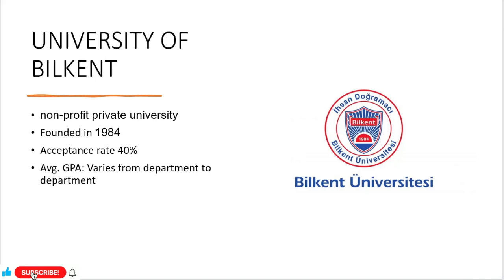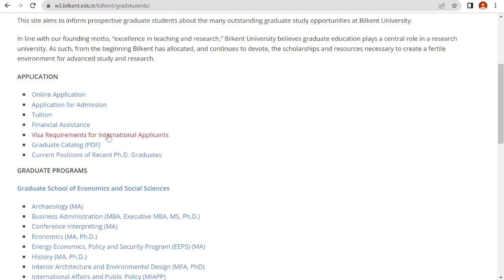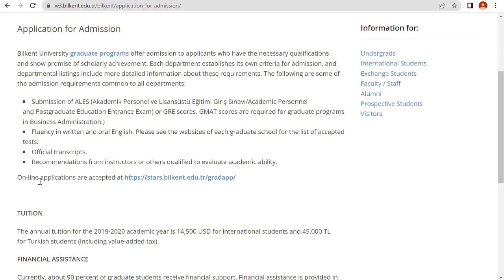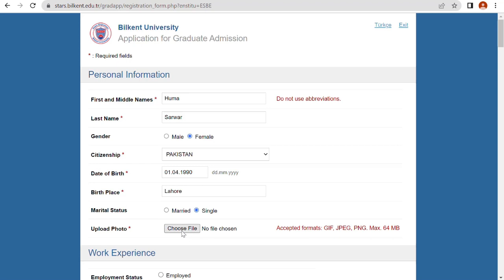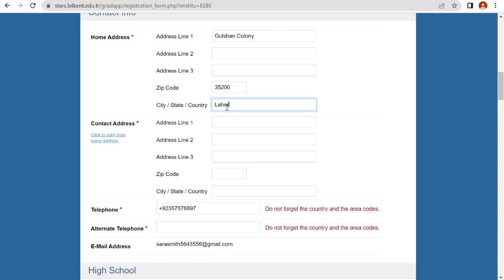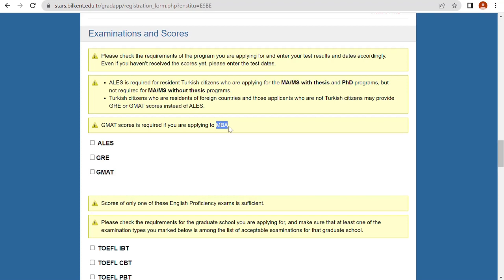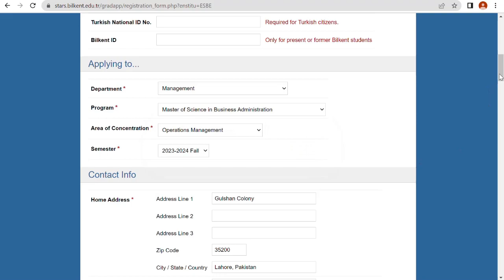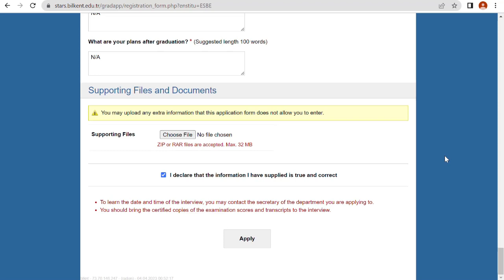Bilkent University Turkey/Turkey Scholarship Fully Funded/ Requirements/Deadline/Application Process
In this video, I have explained the admission process to apply at Bilkent University. I have explained the complete application process so that you can easily fill out your admission application without making any mistakes. I hope you will find this video helpful.

Scholarship Benefits:
Full Tuition Fee waiver
Monthly Stipends
Housing support of amount 4.500 TL / month.
Private Health Insurance.
A Laptop Computer
Meal Card
Travel Support